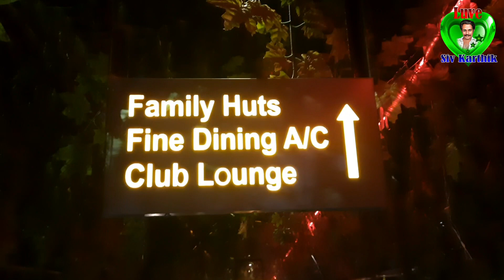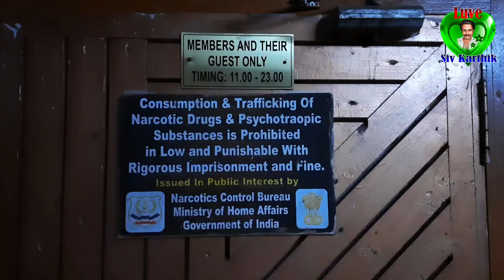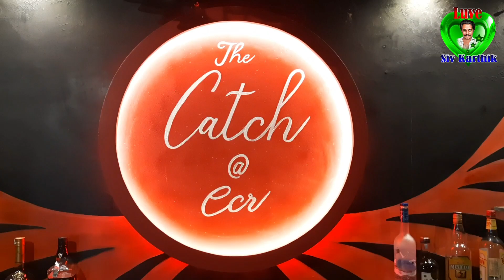THECATCH@ECR youtuber restaurant vlog restobar trending ecr enjoy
THECATCH@ECR

Hi Friends In This Video I Have Taken The Family restaurant/restobar which is At Omr vettuvankeni. There Wonderful Ambience family and bachelor can enjoy their plesant moment over there. foods are so tastey and awesome.

வணக்கம் நண்பர்களே இந்த வீடியோவில் நான் ஓம்ர் வெட்டுவான்கேணியில் உள்ள குடும்ப உணவகம்/ ரெஸ்டோபார் எடுத்துள்ளேன். அற்புதமான சுற்றுப்புற குடும்பம் மற்றும் இளங்கலை அங்கு தங்கள் இனிமையான தருணத்தை அனுபவிக்க முடியும். உணவுகள் மிகவும் சுவையாகவும் அற்புதமாகவும் இருக்கும். இந்த வீடியோ உங்களுக்கு மிகவும் பிடித்த ஒன்று என நினைக்கிறேன் எனவே தயவுசெய்து பார்க்கவும், பகிரவும் மற்றும் குழுசேரவும். உங்கள் ஆதரவு எப்போதும் தேவை. நன்றி.